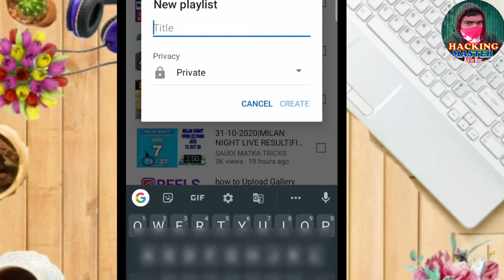How to grow YouTube channel in 2021 | get more views from playlist | how to create playlists